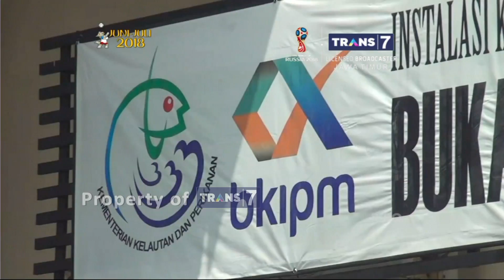TRANS7 JATIM - Udang Sidoarjo di Ekspor ke Australia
Setelah ditolak karena kasus penyakit dalam udang ekspor, Sidoarjo kembali dipercaya untuk mengekspor udang ke sejumlah negara, termasuk Australia.